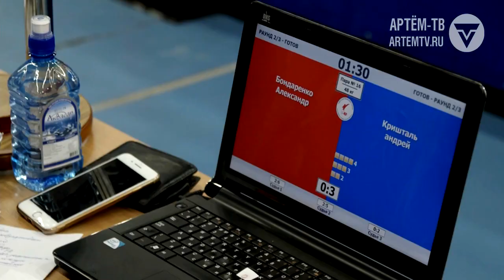КИГБОКСИНГ+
Одноклассниках -  https:/ok.ru/ctcartem